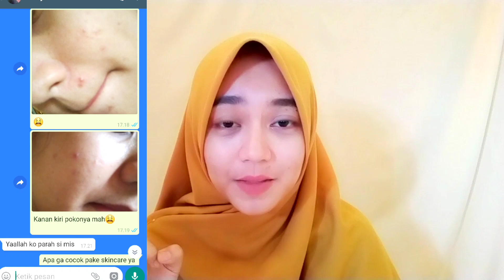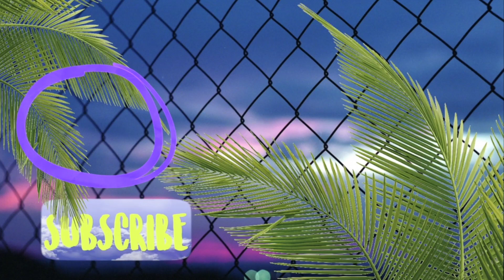REVIEW JUJUR ARGAN OIL | SKINCARE MULTIFUNGSI?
Assalamualaikum semuanya. Hullo everyone 😍
Kali ini aku mau review Minyak Ajaib, hiyaa🤣 btw aku baru kali ini loh pake skincare jenis oil. Awalnya sempet nggak percaya karna wajahku oily banget dan sensitif.

Jadi menurutku, Bagaimana bisa? Bukankah minyak jika dipakai pada kulit berminyak akan membuat kulit semakin berminyak?🤔

Aku cocok nggak sih pake produk ini??
Hehehe
Untuk hasilnya tonton video aku sampai selesai yahh😘😘

Jadi apa sih argan oil itu?
Argan oil adalah minyak yang diperoleh dari biji pohon argan yang tumbuh secara alami di bagian barat daya Maroko. Argan oil adalah minyak yang sangat langka yang hanya bisa diperoleh sekitar 1 liter dari 100 kilogram biji argan, setelah melalui proses yang sangat sulit😱😱😱
Minyak yang berkilau seperti warna emas ini disebut “gold of Morocco” dan telah dimanfaatkan sejak zaman dahulu oleh masyarakat lokal untuk berbagai keperluan seperti obat-obatan atau digunakan pada makanan.
Argan oil juga sering disebut minyak multifungsi yang bisa digunakan untuk seluruh bagian tubuh, mulai dari wajah, badan, hingga rambut💃💃

Argan Oil juga mempunyai banyak kandungan👇
💕Seperti Vitamin E. Merupakan antioksidan yang dapat melindungi kulit dari radikal bebas. Meningkatkan kemampuan kulit untuk mengikat air sehingga membuat kulit selalu lembab. Meningkatkan efektivitas tabir surya dan memperbaiki kulit yang rusak. Minyak argan mengandung vitamin E 200% hingga 300% lebih banyak dibanding minyak zaitun.

💕Asam Lemak Esensial. Merupakan tingkat asam lemak yang penting untuk menjaga kesehatan membran, menjaga kulit tetap elastis dan menjaga kelembabannya.

💕Asam Linoleat & Oleat. Merupakan formula yang dapat mencegah peradangan dan memperbaiki struktur kulit yang rusak.

💕Squalene. Secara alami, formula ini dihasilkan kulit Anda, berfungsi untuk mengurangi tanda-tanda penuaan. Memiliki efek menyembuhkan luka, memiliki sifat anti bakteri yang sangat baik untuk eksim dan mengatasi masalah jerawat.

💕Polifenol. Dapat melawan kerusakan yang ditimbulkan akibat sinar matahari. Dapat memperbaiki kulit dengan sifatnya sebagai anti peradangan, anti septik dan melindungi kulit dari radikal bebas.

💕Sterol. Formula yang dapat mencegah penuaan kulit dengan mengoptimalkan fungsi menjaga kelembaban serat mengoptimalkan perlindungan kulit

💕D-7 Stigmasterol. Bahan ini sangat langka dan dipergunakan untuk mengobati penyakit kulit dan membantu proses penyembuhan luka dan jaringan kulit yang rusak.

Dan masih banyak lagi kandungan alami minyak argan yang dapat menjaga kecantikan dan kemudaan kulit💃

Semoga kalian suka dengan Review ku😘

Product mention :
Link pembelian